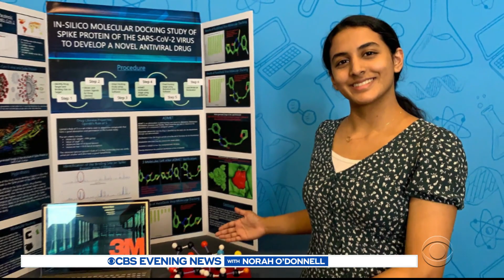14-year-old girl works on potential cure for coronavirus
A 14-year-old from Texas hopes to one day save lives with her research on a potential treatment for the coronavirus. Mireya Villarreal shares her story.